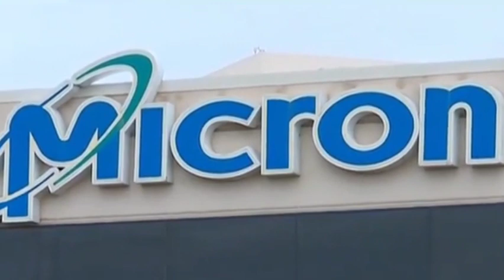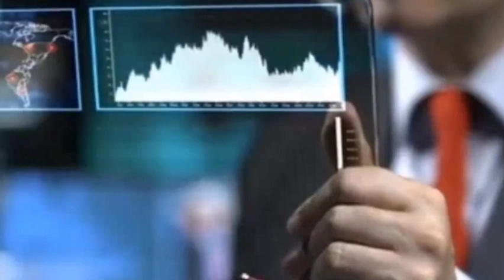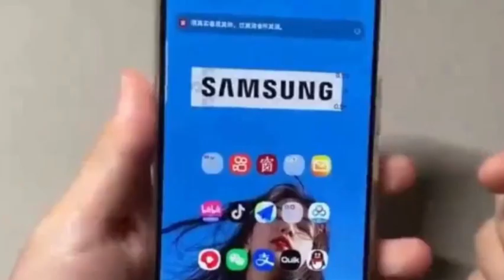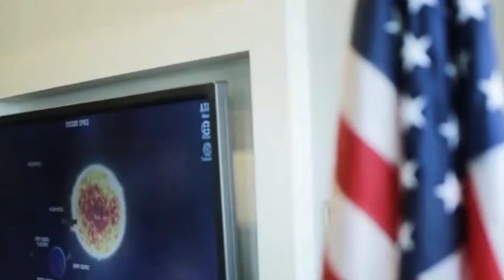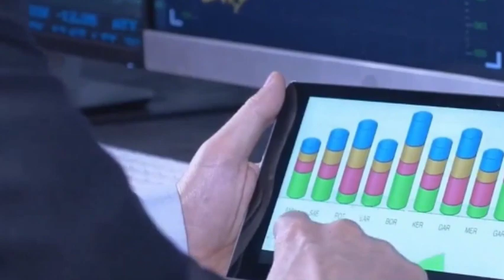Chinese chips break through 7nm, and Sino-US technology competition is making waves again!